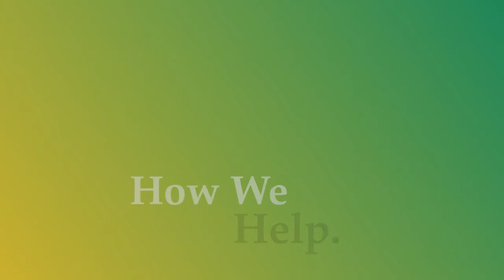Steps A New England Business Owner Needs To Take To Improve Growth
Most business owners recognize the obstacles that are preventing them from maximizing success, but many drastically underestimate the true impact these issues have on their organization.

Almost no one understands this better than Jack Leonardi, the Partner America Regional Director for Maine, New Hampshire, Vermont, and Massachusetts.

For the past 4 years, Jack has been working with business owners throughout the New England area, helping them gain a unique understanding of their challenges and their opportunities.

We recently sat down with Jack to discuss his experience working with business owners, and here's what he had to say.